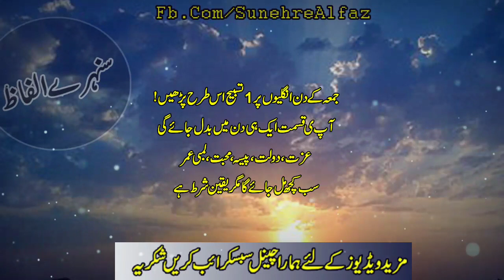جمعہ کے دن اللہ کے نام کی 1 تسبیح پڑھںے کے کمالات| حاجت کا وظیفہ جمعہ کا عمل|Suneher Alfaz P# 884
Assalam O Alaikum bhaio aur behno umeed hi ap sab loog thek hon gy in this video you can watch جمعہ کے دن اللہ کے نام کی 1 تسبیح پڑھںے کے کمالات حاجت کا وظیفہ جمعہ کا عمل sunehre alfaz p# 884
Released Date:11-August-2022(Thursday)
Editor: Sunehre Alfaz Team
Back Music: Sad Flute tone
Label: Sunehre Alfaz
Production: Sunehre Alfaz
Uploaded By: Sunehre Alfaz (Youtube Channel)